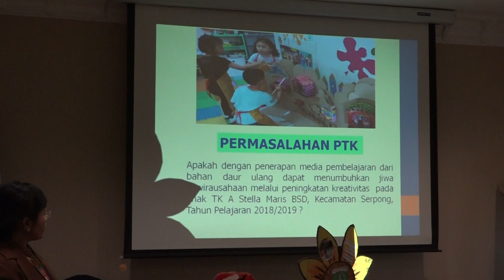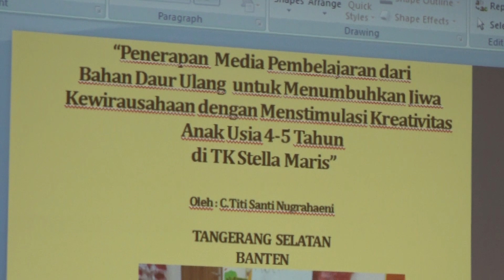Guru TK Banten Tampilkan Kardus Bekas Kreatif dan Bernilai Jual Tinggi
Titi Santi Nugraheni menggunakan bahan daur ulang untuk menumbuhkan jiwa kewirausahaan dengan menstimulasi kreativitas anak usia 4-5 tahun di TK Stella Maris Tangerang Selatan